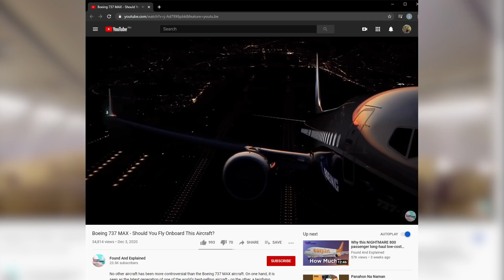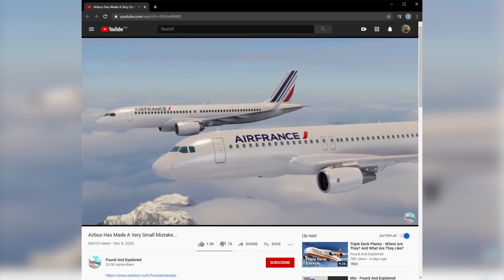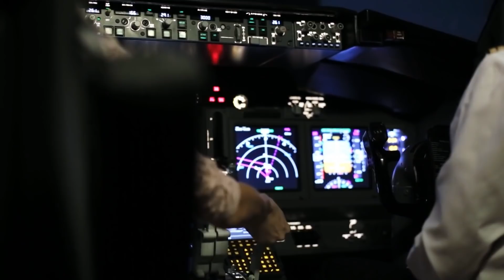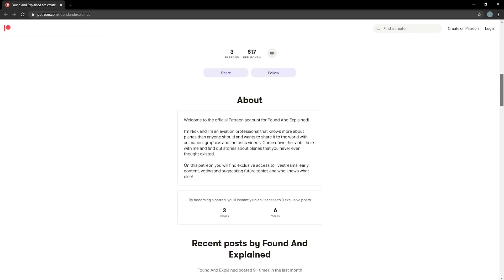Why The 737 MAX and A320 NEO are not new planes...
The words next generation frustrate me. Boeing and Airbus are both guilty of claiming that their planes are the next game-changer in aviation and that the future is just around the corner.

But these planes are just reiteration of a theme, and they are simply the same old 1960s to 1980-s designs with a slightly better engine and tacked on client-facing features like LED lights and fancy windows that dim.

So in this video, more of a open letter to the aviation industry, im going ask where the planes were promised. The ones that could fly faster than sound, that take off into space, and bring the world of tomorrow to today.

Now in the intro of this video I made some pretty big claims that aircraft producers like Airbus, Boeing, Embraer and Bombardier, hopefully said it right this time, haven't really innovated in well over fouty years. And I ask, where are all the new planes?

Let me explain - let's start with Boeing.

Boeing hasn't really made a new design, apart from the Boeing 787, in many years.

The 707 was their first, followed by the 737 and 747, both of which are up to four generations. Then there is the 777 which is nearing its own third generation with the 777X. And any calls for new aircraft from Boeing are simply X versions of the 757 and 767 in the form of a 797. The 787 was a totally clean sheet design and really brought new technology forward.

Why havent Boeing used the learnings from the 787 and created a new clean sheet design? Sure the Boeing 737 MAX has features from the 787, but we all know what happened there.

Airbus is guilty of this as well. They have the A320 which has a neo version, standing for new engine option. And thats all it is, the same airframe design, but new engines and some bells and whilsts like large cabin storage and LED lights.

This has been successful enough for Airbus that they rolled out the NEO program to the A330 series, and there are rumors that it will also offer an A350 neo in the next few years. Airbus also proposed mutiple NEO versions of the A380 program, but that never got off the ground due to low customer demand. Again, i've gone into way too much detail in another video about this, that you can check out here.

Airbus does have the Airbus A220 program that I consider a true next generation aircraft. It can easily crush the A320 series, especially the A318 and A319, and not sound like a broken record at this point, but I have a video all about that here.

I could also argue that the A350 is a new design, and a very good one at that, but its actually a spiritual clean sheet successor the Airbus A340. So points there as well.

As for Embraer, they are still nippling around the market and I've heard good things about their E-Jet 2 program. Its a shame that the partnership with Beoing fell through as I think like with the A220 and Airubs, the EJet2 would have given Boeing a well-needed shot of innovation. But thats a topic for a future video.

But are the aircraft manafactures to blame for this?

Or is it the airlines?

You see there is one thing that airlines detest, and airframe builders want to avoid when it comes to new aircraft - and that is retraining pilots.

Pilots and their time is very expensive. Airlines only pay for pilots when they are activly flying or in training. THus if there was a way to make a aircraft with better innovations but without retraining pilots, then airlines could reap the rewards of both worlds. Hence, we have what is known as a type rating.

Airbus and Boeing both seek to have the same commonality of type between generations so pilots who are trained on one aircraft, can also fly another. For example, we see this with the Boeing 737 series, with the MAX earning the same commonality type rating as the previous versions in the series - well, until recent history that is. Now Boeing and the airlines have to retrain the pilots to fly the new version of the MAX, negating any savings made.

Without that advantage, you have to wonder if Boeing would have been better served buiding a true clean-sheet design for the small plane short haul market.

THe same could be said for Airbus. They have been sitting on the A320 series design for decades now, and while its very good, I don't believe that a neo upgrade truely counts as innovation. In fact, isn't the innovation in engine technology from the likes of GE and Rollys Royce rather than Airbus themselves? Airbus has been working on a true new A320 successor, but we have yet to see anything concrete.

Perhaps the hope then lies on new market players, like China's COMAC with its C919 series, or perhaps the rumblings we hear from Japan and its own home grown industry. These future aerospace giants have no need to follow the ways of the west, and could very well bring to the market an aircraft design that is truely the next generation of aircraft.